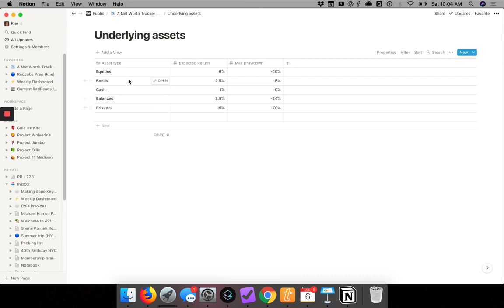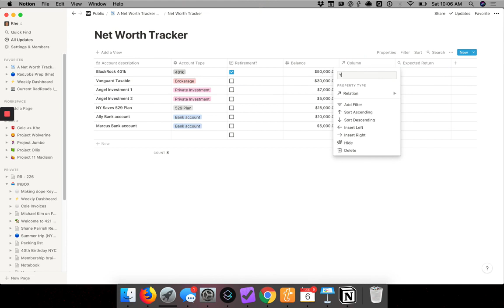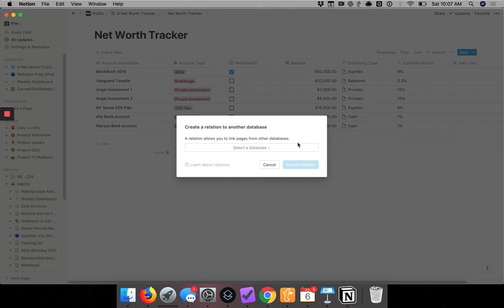Creating a Portfolio Tracker in Notion [Part 3 - Relationships/Roll-Ups]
Here's a spreadsheet on steroids to track your financial assets. Use Notion's "Roll-Up" and "Relationship" fields to link two tables, creating a database.

Part 3 shows how to use the "Relationship" function